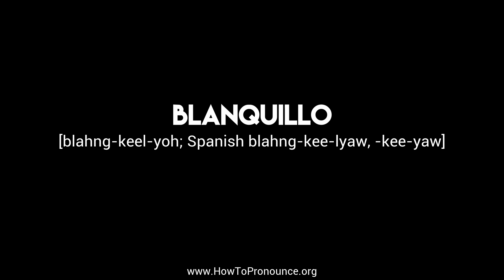How to Pronounce "blanquillo"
Learn the proper pronunciation of "blanquillo"